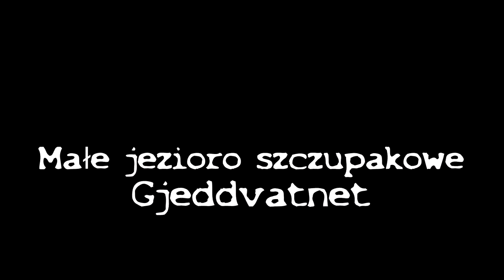Szczupaki z pitnej wody cz.2 jezioro Jonsvatnet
Plan był jeden! Złapać szczupaka! Spontaniczny wybór łowiska o nazwie ''Woda Szczupakowa,, nie przyniosła nam sporych wyników. Razem z Pjoterem postanowiliśmy popłyną na już znaną nam w małym stopniu bo pow. jeziora ma ponad 14 km2 wodę. Szczupaki z tego łowiska są w idealnej kondycji i bardzo waleczne co można zobaczyć na filmie!

Zapraszamy do subskrypcji i oglądania naszych filmów!